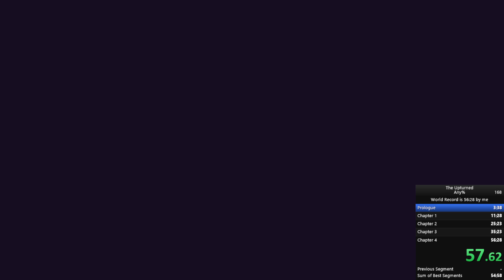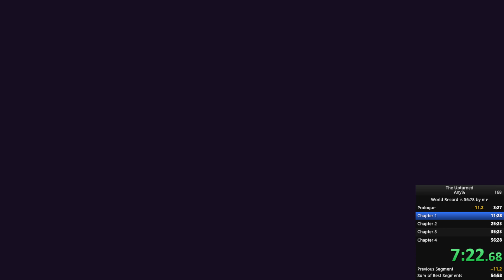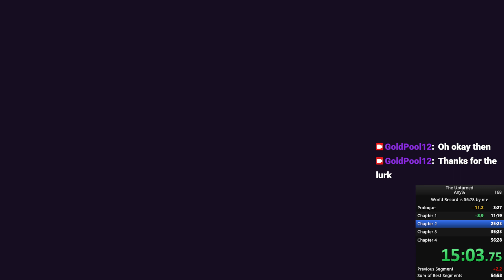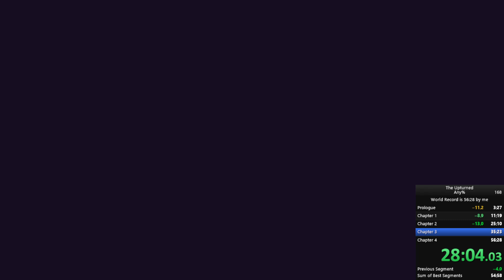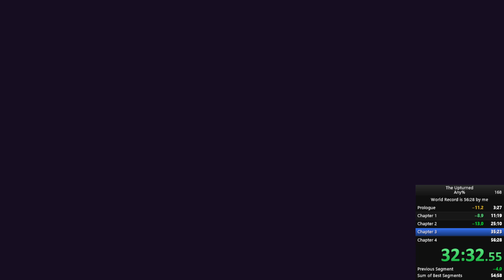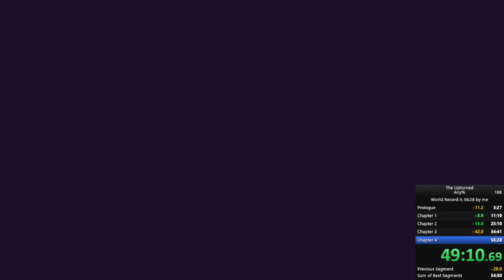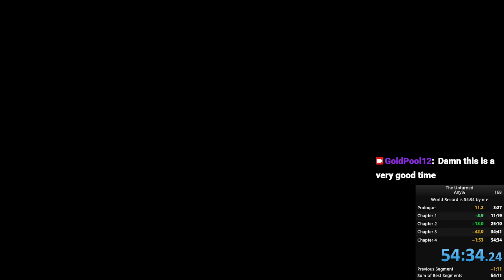The Upturned Any% WR 54:34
I'm pretty happy with this run. I'll try to introduce object stretching in my next run.